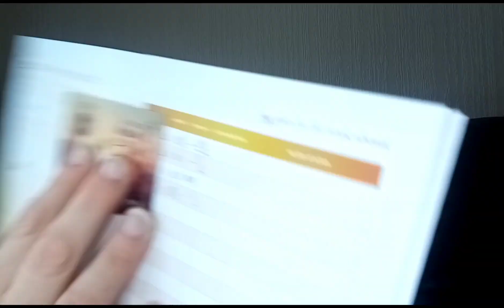4th week weigh in on the slimming world plan 3.5.22